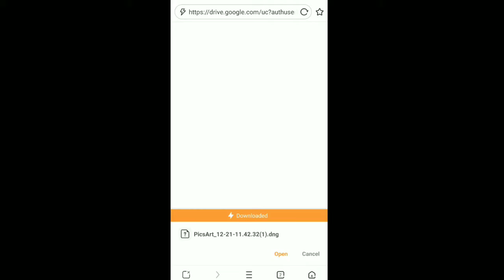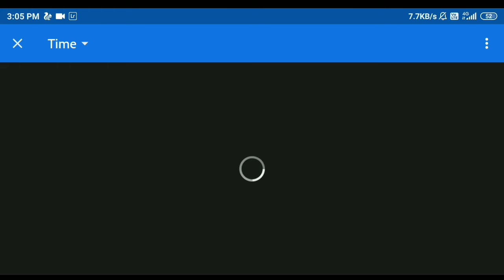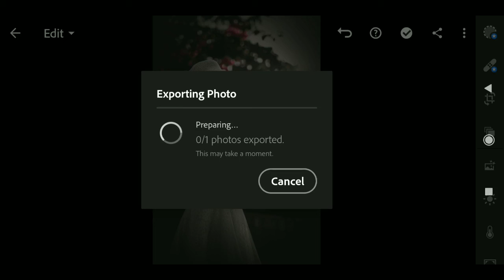Matte Black Preset Lightroom- Change Background Color In Lightroom || Lightroom Presets Download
Lr Lightroom Cc Mobile Presets Editing Tutorial - How To
Edit Background Colure | HK EDITZ

/1Zxpf..

lightroom background
picsart colour
picsart how to editing
Watch full vedio and follow each steps
EDITNG PNG KE LIYE TELEGRAM CHENNEL JOIN KORIYE⬇️⬇️⬇️⬇️⬇️⬇️⬇️⬇️⬇️⬇️⬇️⬇️⬇️⬇️⬇️⬇️⬇️

🙏DON'T SKIP THIS VEDIO🙏

THANK YOU.